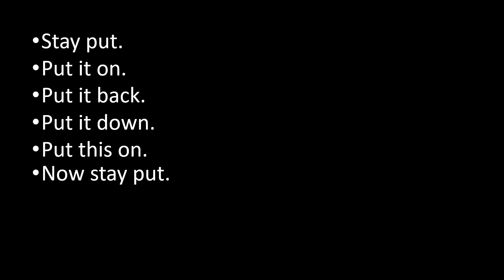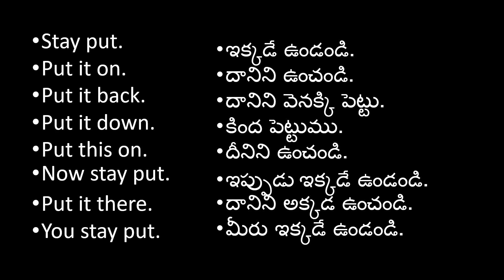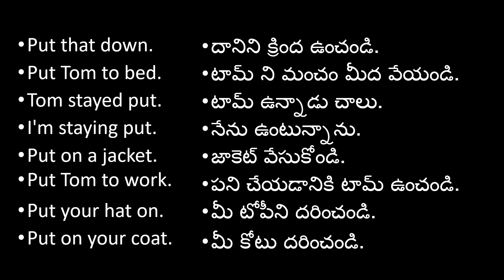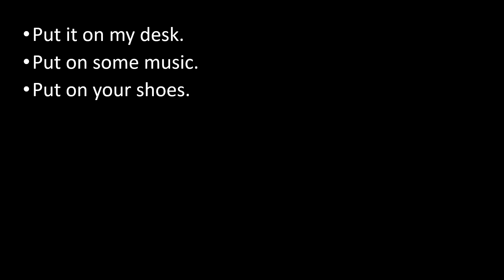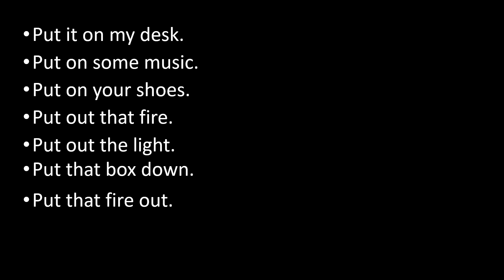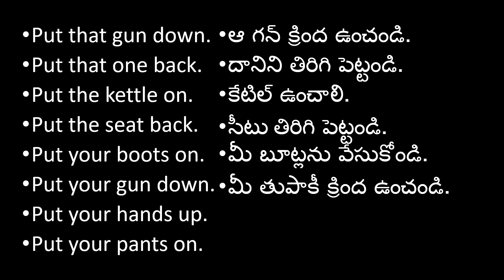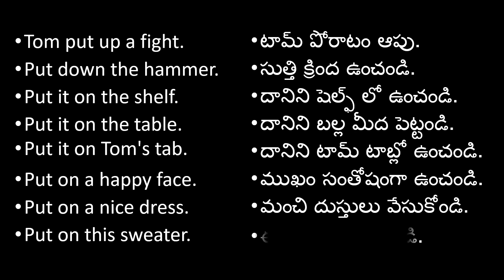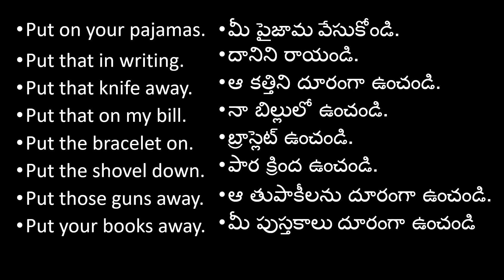"Put" in Basic English sentences|Spoken English through Telugu|Learn English easily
How to use "put" in English. "Put" ని English లో ఎలా ఉపయోగించాలి?
some common example with "put" Basic English Practice with "put"

learn English easily.